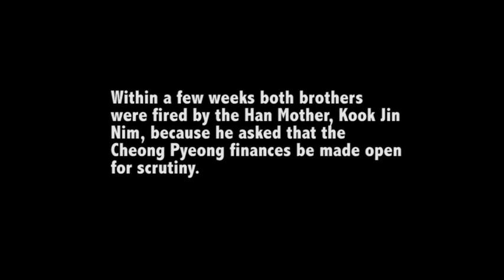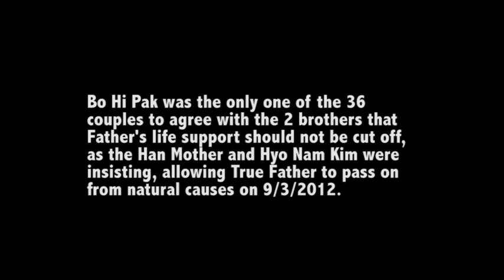Bo Hi Pak on 2 Brothers & HJH. 9 16 2012 Seoul Sunday Service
Our much loved Dr. Bo Hi Pak speaking at the Sunday Service in Seoul on 9/16/2012, the day after True Father's Seonghwa, about Hyung Jin Nim and Kook Jin Nim, followed by comments about the Han Mother that are extremely meaningful in light of her comments in the following years.